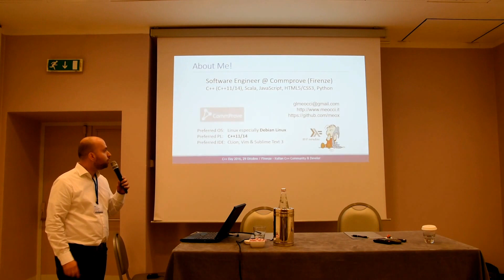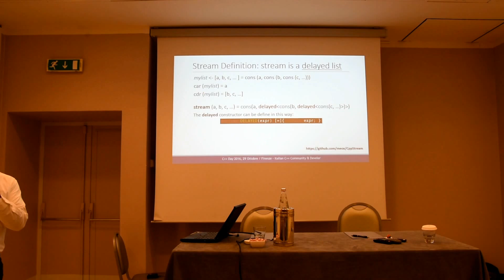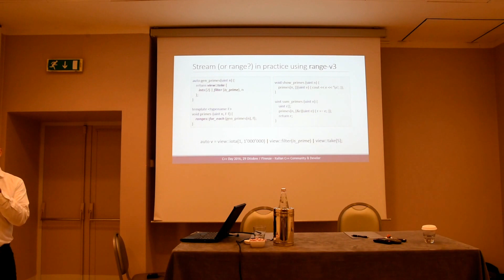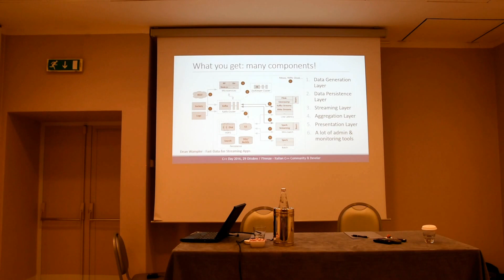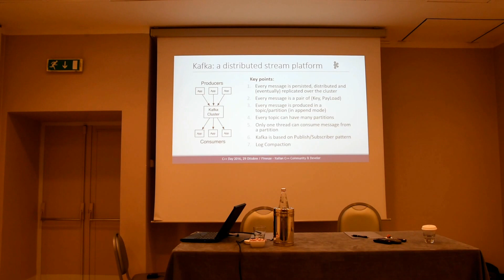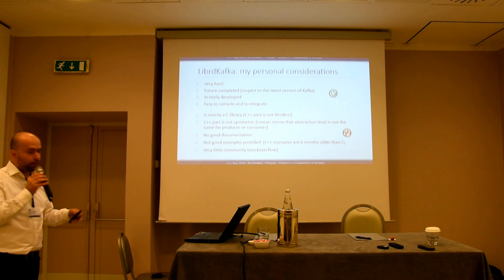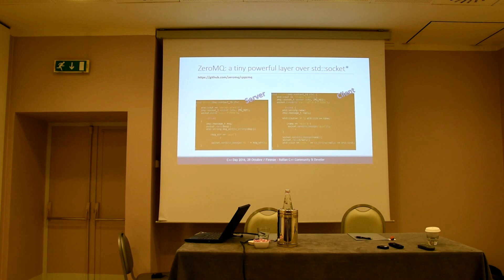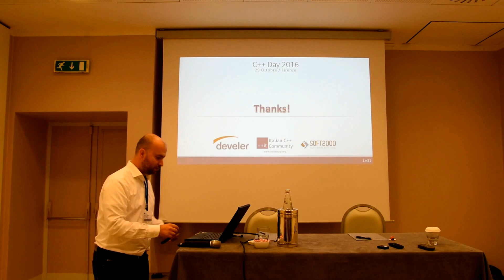C++ Day 2016 - Fast Streaming using Kafka (Gian Lorenzo Meocci)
C++: Fast Streaming using Kafka
Gian Lorenzo Meocci
cppDay16, Firenze